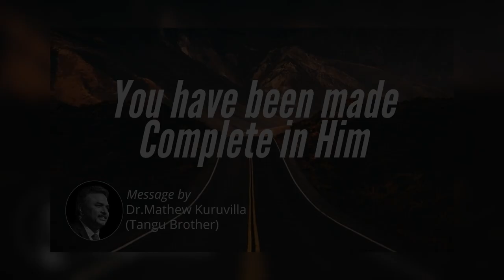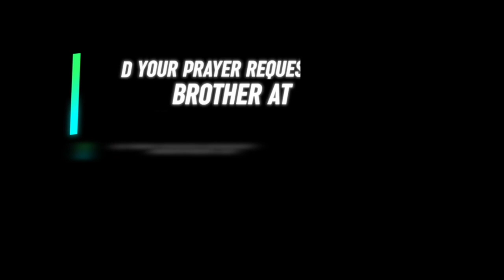You have been made Complete in Him | Daily Devotion | HEAVENLY FEAST